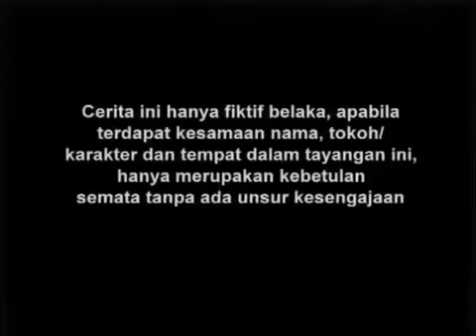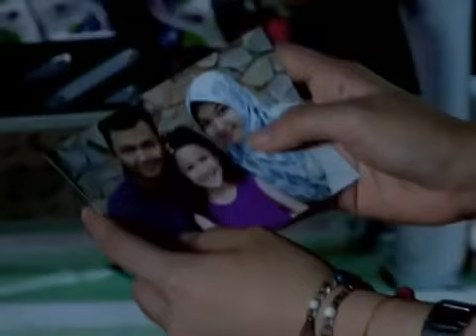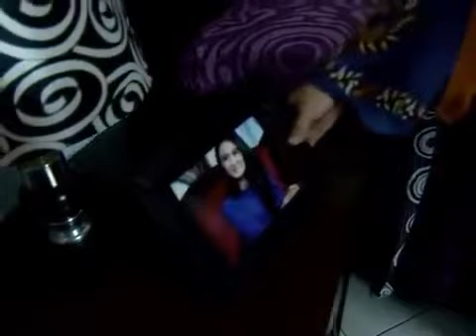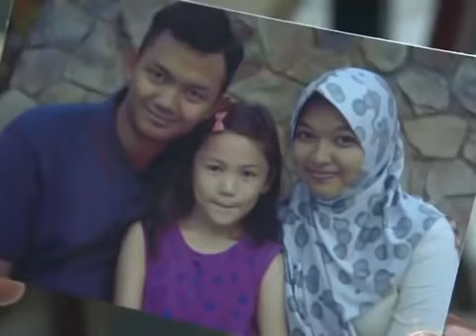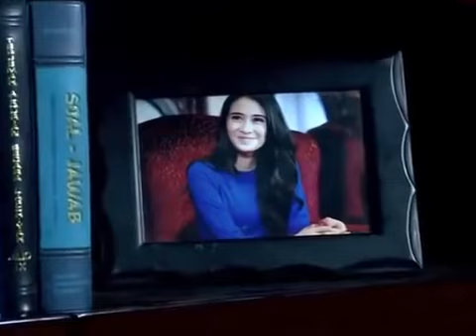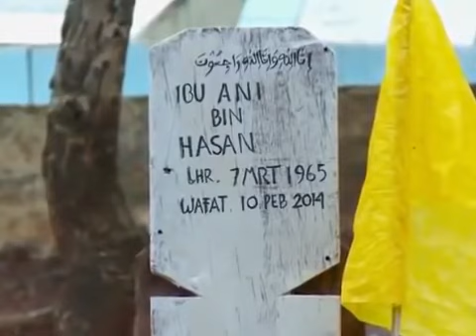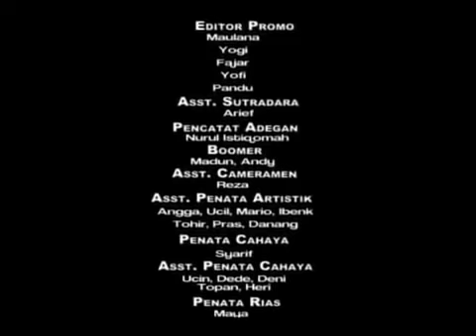Taubat - Anak Tak Tau Di Untung